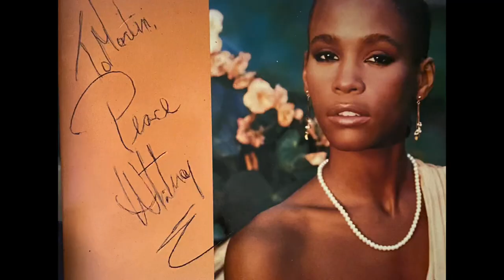Liesbeth List (rip) duet with Whitney Houston (rip). Piano: Louis van Dijk (rip) Fragment uit 1985 !